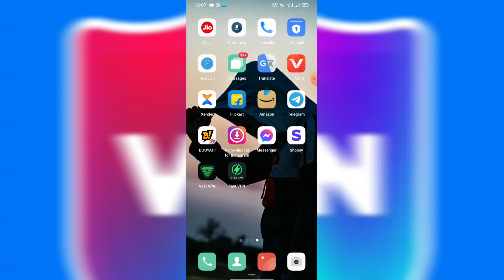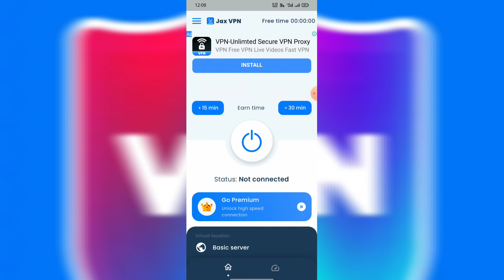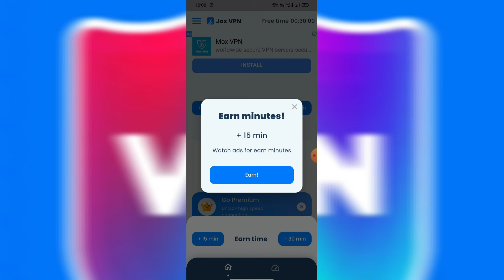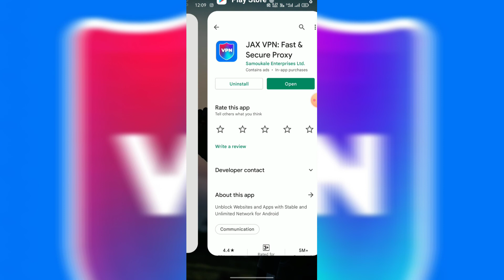JAX VPN || Jax VPN Kaise Use Kare || How to Use Jax VPN App || Jax VPN Fast And Secure Proxy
Hello guy's...
Aaj ham Ak VPN ke baare me BAAT karenge jis Ka me hai Jax VPN App ye kya hai aour kaise use Karna hai sabhi baate is Video me batayi gayi hai to end tak jarur dekhe..,...